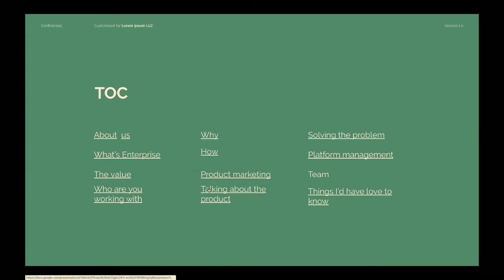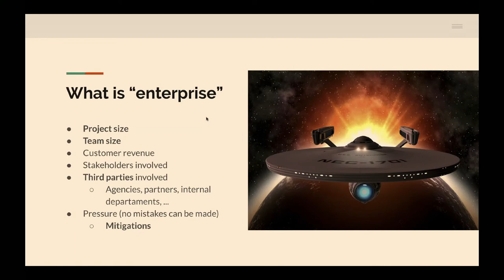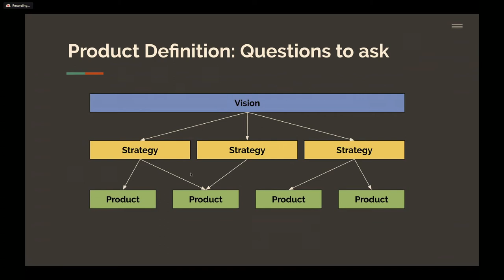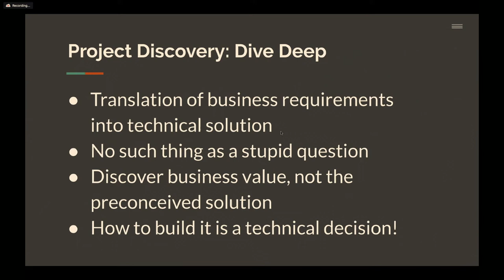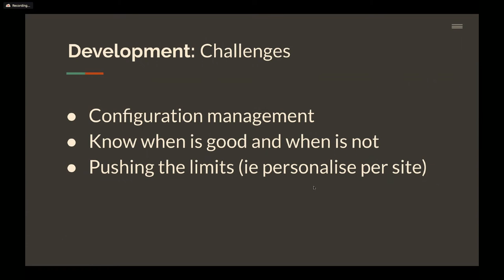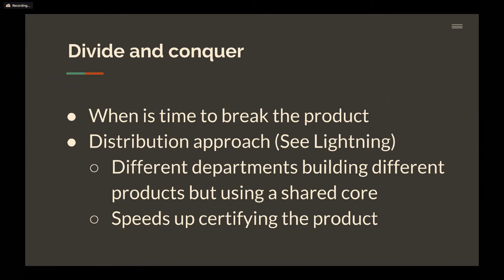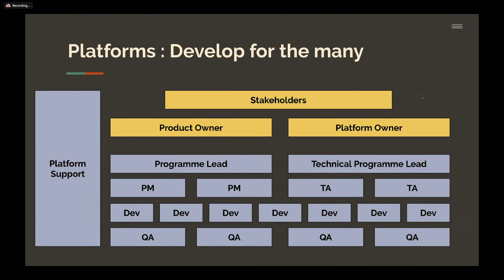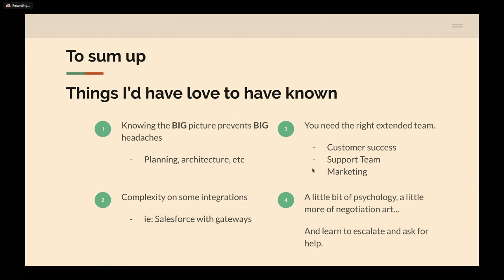Enterprise platforms : The delicate balance between technical skill and business governance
Join Alex Moreno and Terry Anderson to learn from the challenges they have faced and things they would have loved know before embarking on Enterprise platform builds.

Challenges from not just the architectural and technical point of view (e.g. Multisite vs multiple single sites, configuration management, etc), but also from Project and Product Management; Solving the correct problem, the platform support ecosystem, Chaos control, Staying aligned with stakeholders and synchronizing with third party actors like design agencies or software houses.

This will be a Zoom/Video session as per the virus situation, but you'll be able to follow from the room.